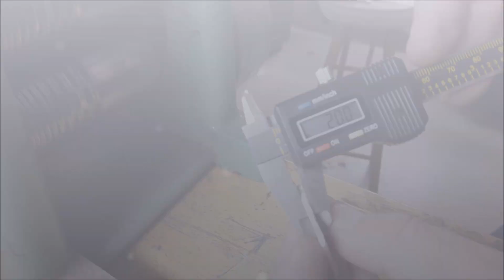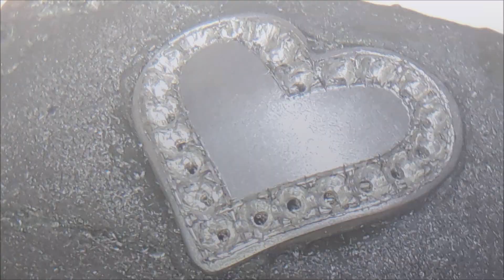How to Make a Concave Heart with a Diamond Bezel GRS Tools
Beautiful diamond heart pendant inspired by my wife, please like our channel for more videos!